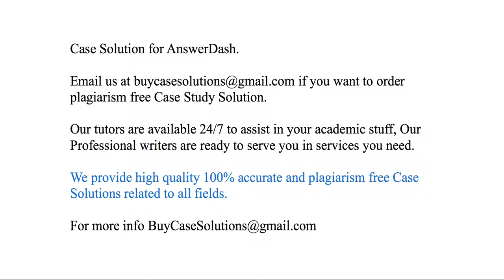Case Solution AnswerDash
AnswerDash Case Study Analysis & Solution

AnswerDash Case Solution & Analysis, Case Study Solution. Every Solution is prepared from scratch, top quality, plagiarism free.